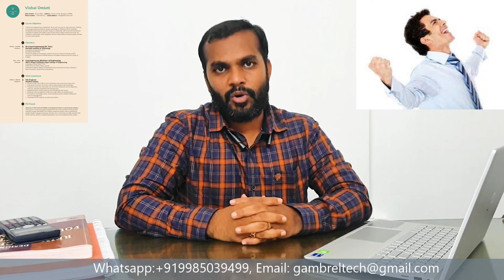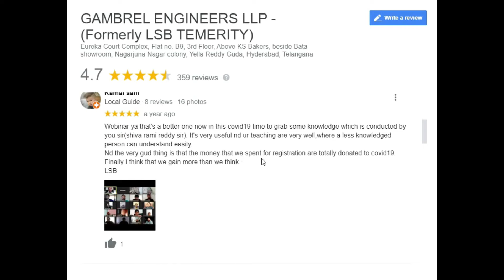Design of Pile Foundation Course | Gambrel Engineers | Structural Design Course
Do you really want to learn the secrets behind the design of pile foundation which is being done by design experts or popular design consultancy firm? Then kindly register for this course which is conducted by Gambrel Engineers.